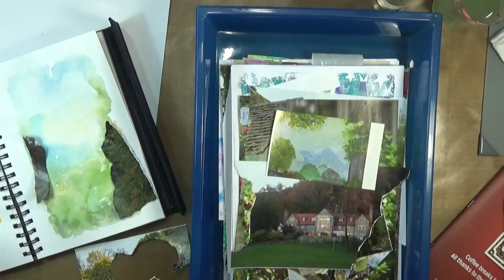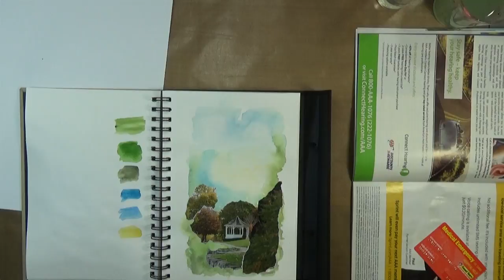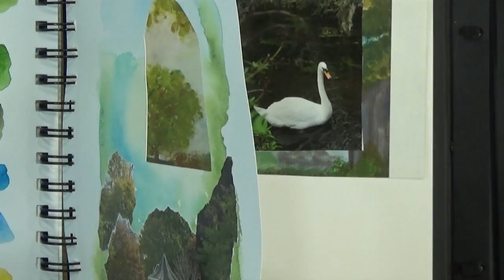Joy of Art - Thru a Window